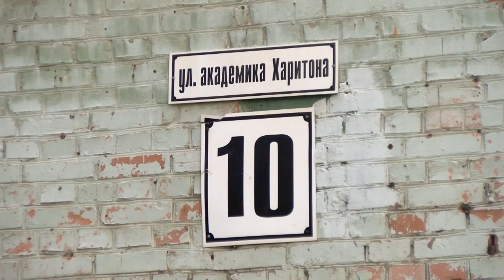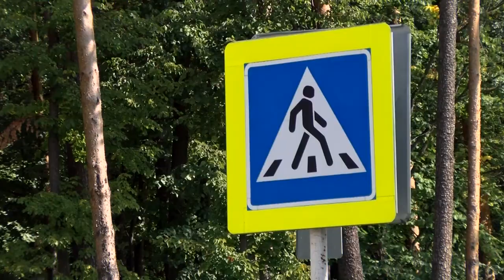Происшествия в Сарове. 16 - 22 августа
Около дома №10 по ул. Харитона сотрудники госавтоинспекции задержали водителя, который совершил ДТП. Мужчина был в состоянии алкогольного опьянения. Чем ещё запомнилась прошедшая неделя сотрудникам правопорядка?